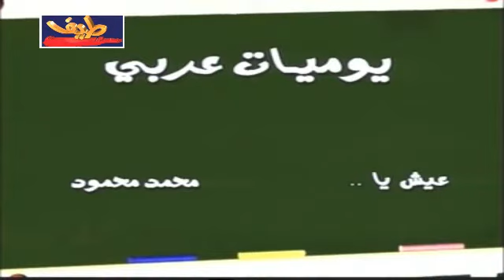يوميات عربي : لوحات كوميدية ناقدة | الحلقة 6 السادسة | احمد الزين و اندريه سكاف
يوميات عربي : لوحات كوميدية ناقدة |